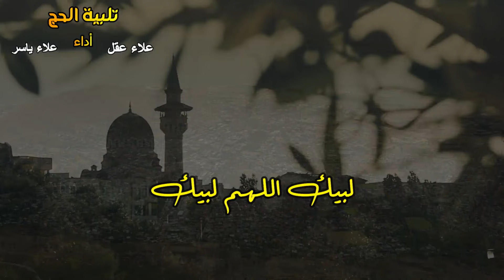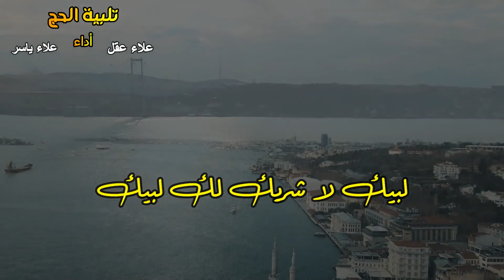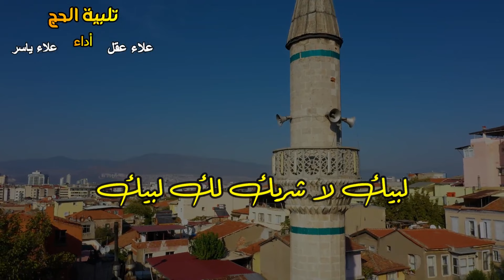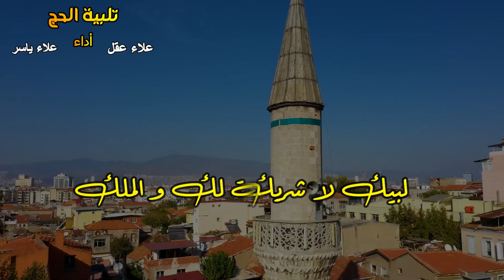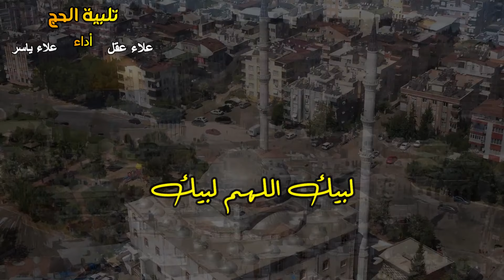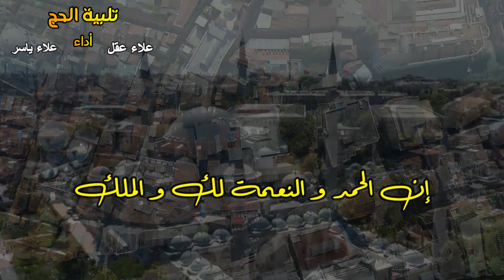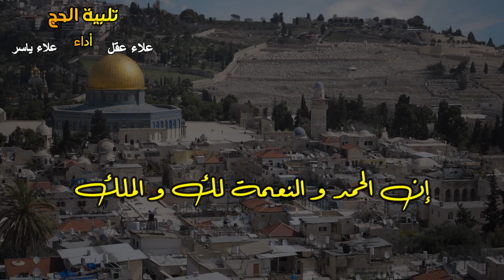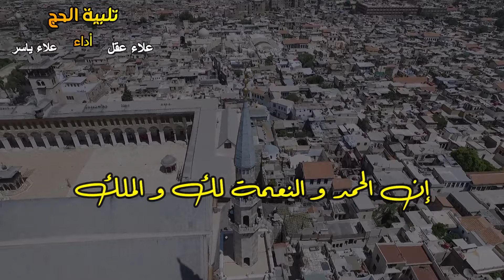تكبيرات العشر من ذي الحجة ( ساعة كاملة دون توقف ) بأروع الأصوات | Takbirat Thul Hejjah